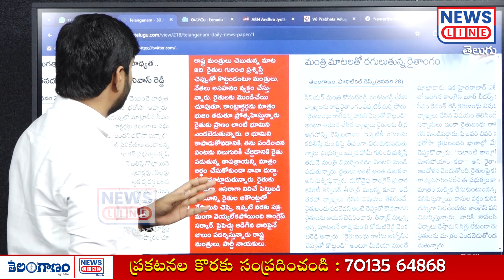మరోసారి రైతులను చెప్పుతో కొడ్తం అన్న కోమటిరెడ్డి😱😱-Journalist Shankar-Rythu Bandhu-News Line Telugu